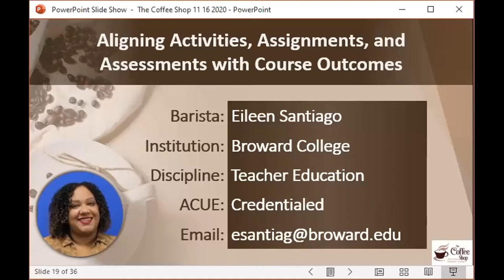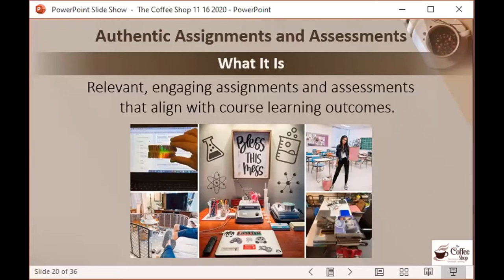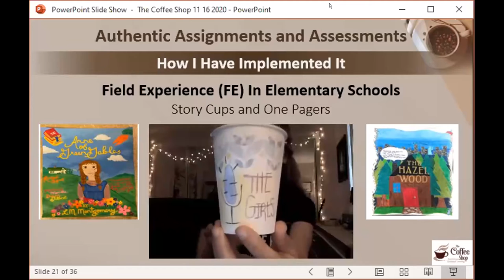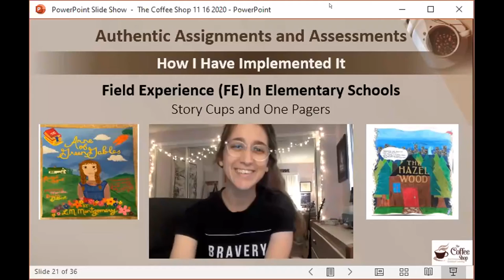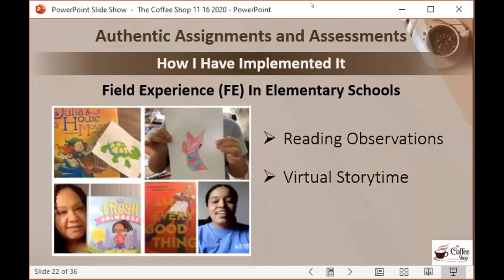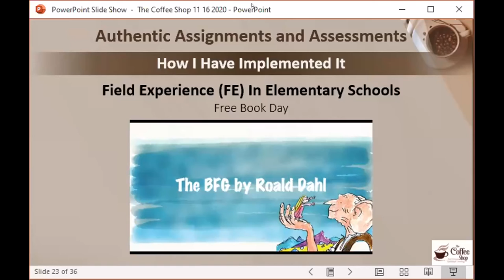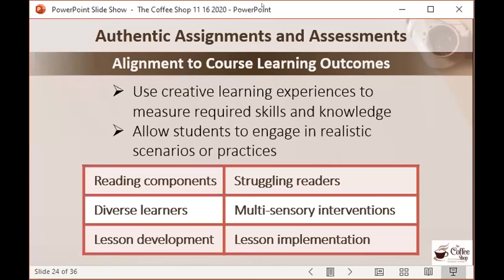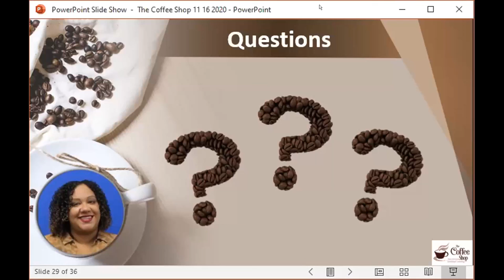Authentic Assessment - Eileen Santiago, Broward College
Professor Eileen Santiago from Broward College details how she uses authentic assessment in her education courses. The presentation includes two embedded videos from students.